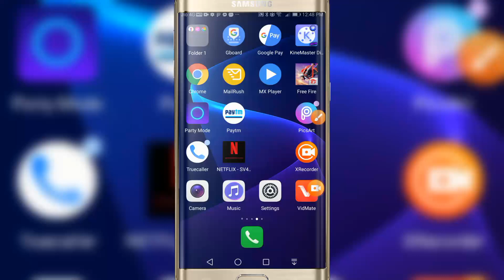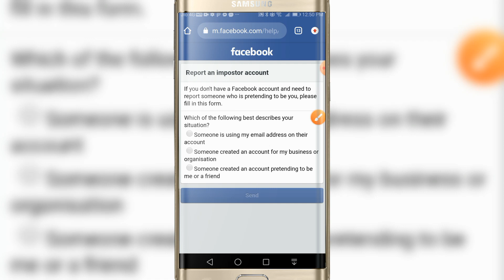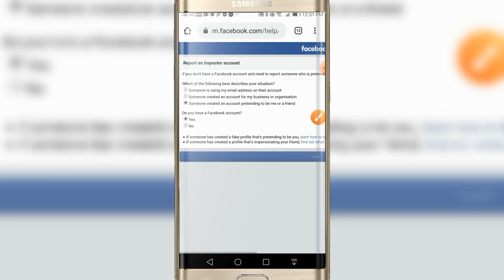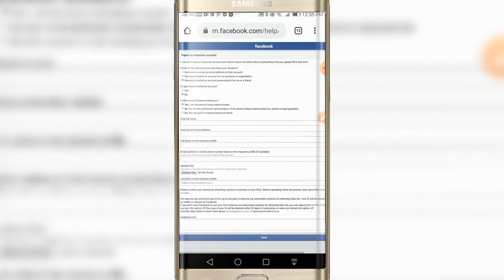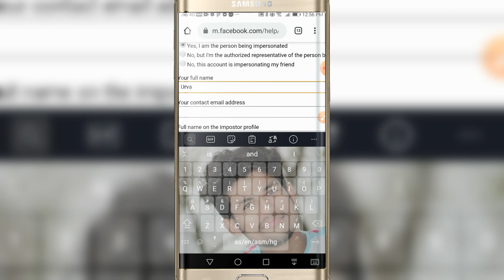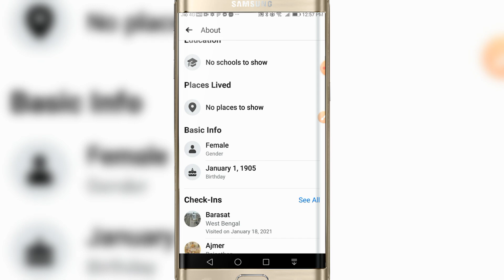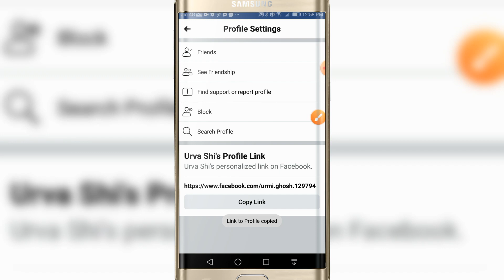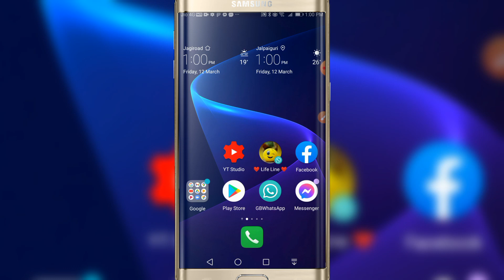How to Report Fake Account on Facebook 2021 | Facebook fake id report new tricks 2021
Additional info - Dear Facebook
Someone want to Blackmail me by open a fake Facebook account.
The Blackmailer open the fb account by My pic and my name. Here I submit a appeal to take action against Blackmailer. I submit also my Real proof (Government proof).
So please Banned or delete the fake account as soon as possible 🙏

With Regards - Your Name